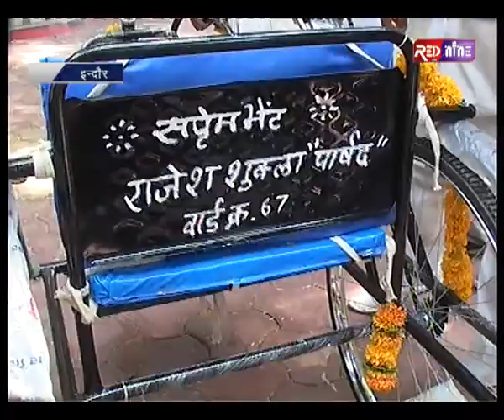|| Red Nine Indore || पार्षद शुक्ला ने की विकलांग को ट्रायसिकल भेंट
परोपकार करने से मनुष्य को हमेशा ही ईश्वर का आशीर्वाद प्राप्त होता है। इसी भावना को ध्यान में रखते हुए वार्ड क्रमांक 67 में पार्षद श्री राजेश शुक्ला ने बियाबानी निवासी विकलांग श्री जुगल किशोर राव को ट्राइसिकल भेंट की। पार्षद श्री शुक्ला ने विकलांग को ट्रायसिकल भेंट करने के पूर्व उनका सम्मान भी किया और कहा कि हम हर समय आपके साथ हैं। पार्षद की सहृदयता से प्रभावित विकलांग में भी पार्षद की जमकर तारीफ की।